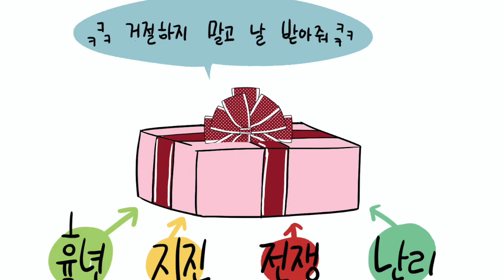재난의 시작(마르13:1-13)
목소리 김태린 이용현 정아름
그림 얼굴